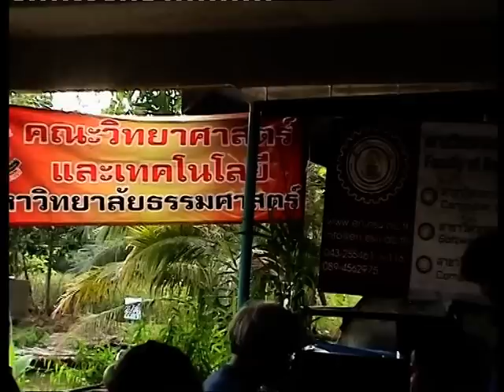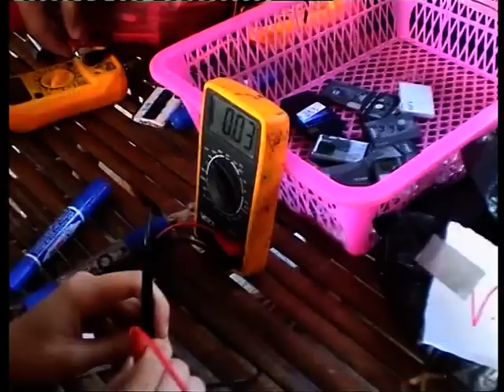โซลาร์ภูมิรักษ์ธรรมชาติ9